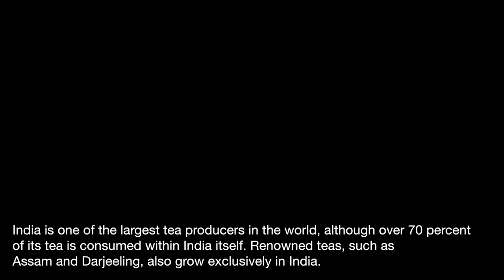Impressions of India Ep 02 | Tea Brewing in India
How to brew tea the “right” way will depend on your personal preferences and how much time and attention you have to devote to your tea. But when you go deep into rural India, you get to see and taste some really signature tea brewing styles.

Its also the place where i post most of my updates.